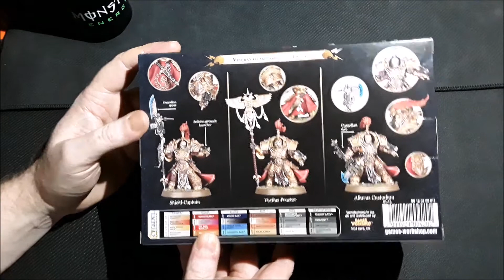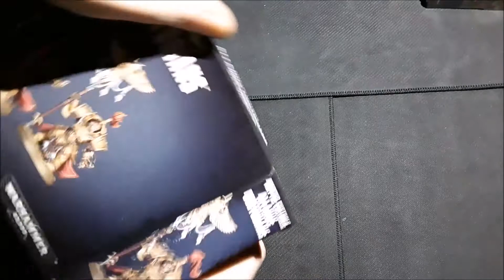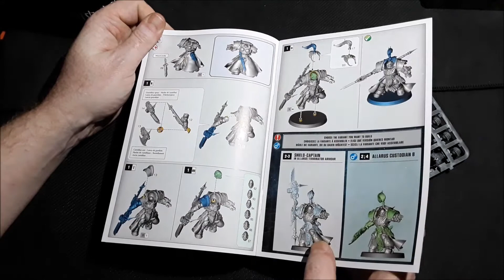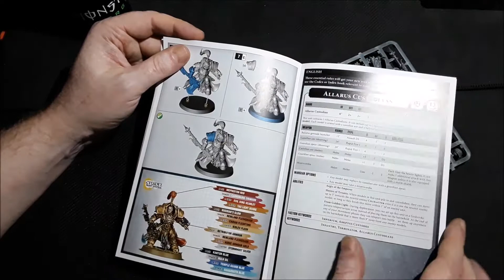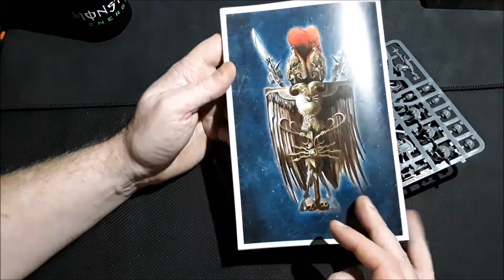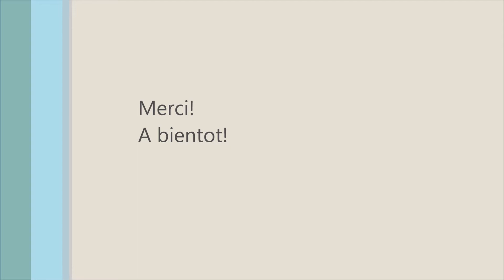Unboxing: Adpetus Custodes: Allarus Custodians [W40K]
Seconde partie d'ouverture de la sortie V8 des adeptus Custodes, semaine 1
Allarus Custodians, les terminators d'élite de l'armée super elite :)